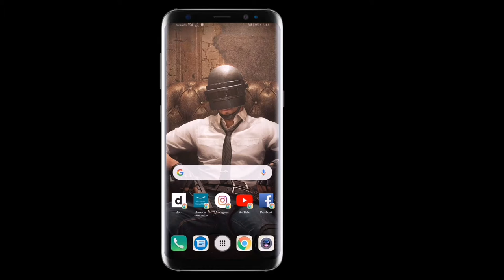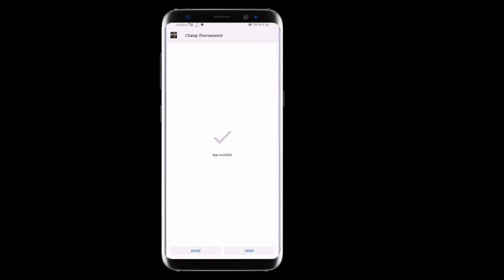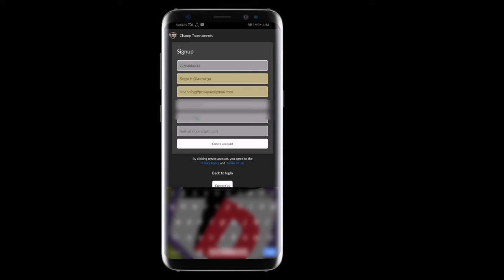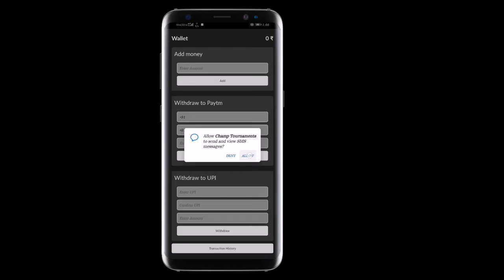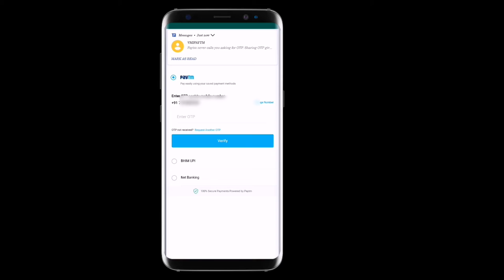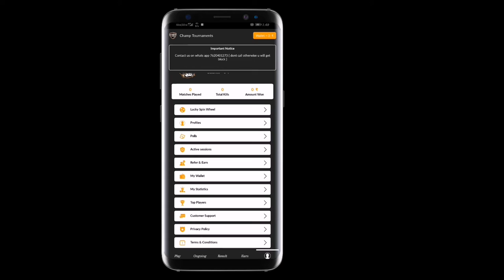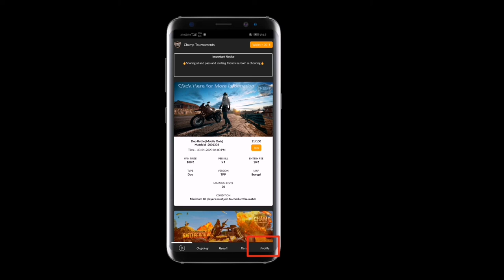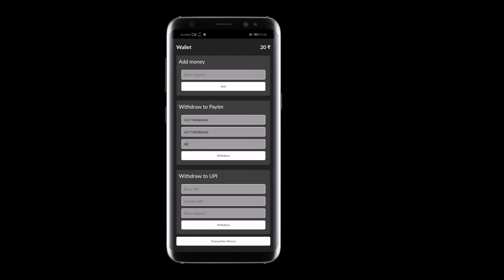How to earn money by playing pubg mobile 2020 💸💰 / Best pubg tournament application